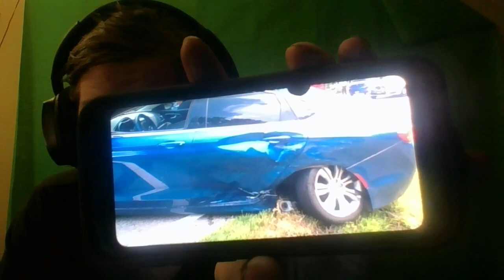So.. I was involved in 2 accidents today..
This is just a brief statement about what happened today, and 2 pictures of the current condition of my car.. Just hope it's not totaled..

Everyone involved is reportedly ok, as of 8/23/19..